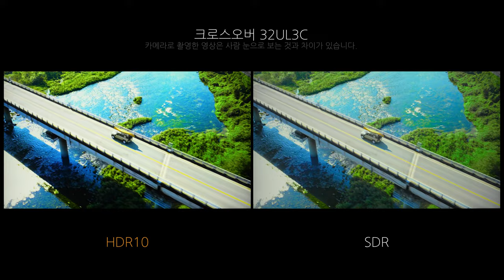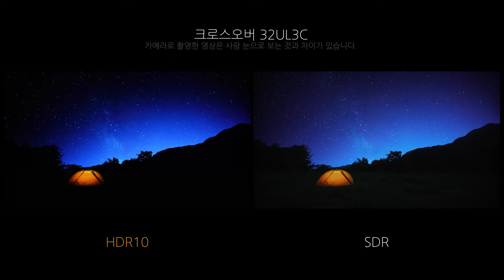Video HDR - 크로스오버 32UL3C